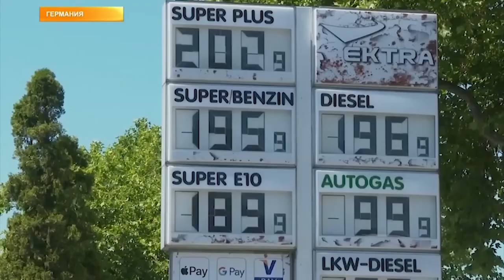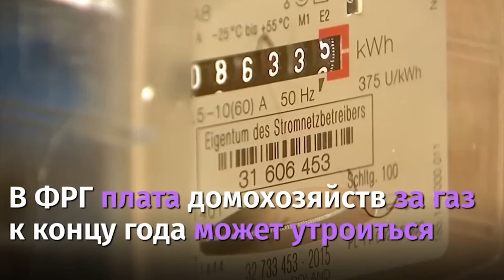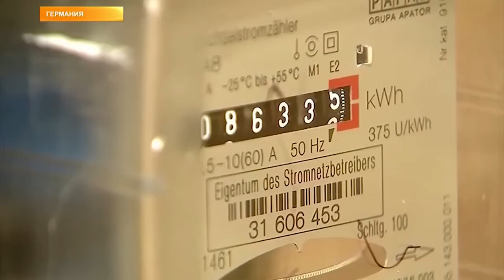Россия победила Европу! Шольц продал Германию англосаксам и глобалистам! ¦«Nikolai Dulskiy»